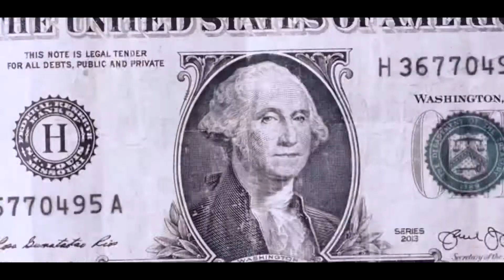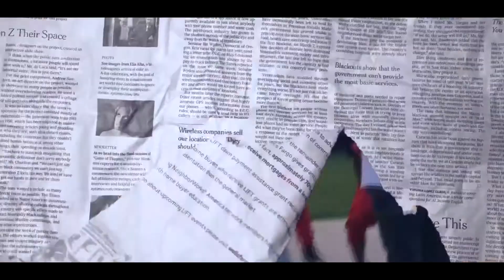5iveDaGoat - BIG DADA (GLATTT DISS)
DADA TALK MIXTAPE COMING SOON

1. GWIN SMOKE

2. OPP SHIT

3. TIME FOR BEEF

4. SOLO

5. DON DADA

6. BIG DADA

7. BLITTT SHIT

8. Fuck All The Pain

9. Freestyle

10. Close To Blow